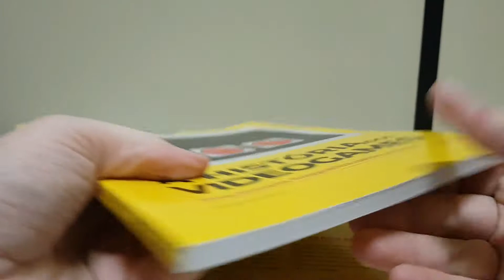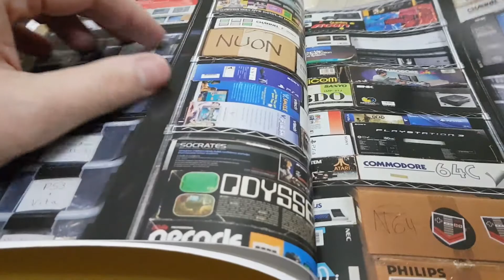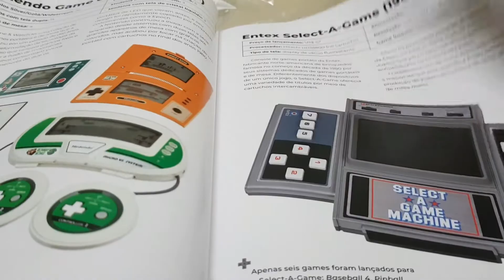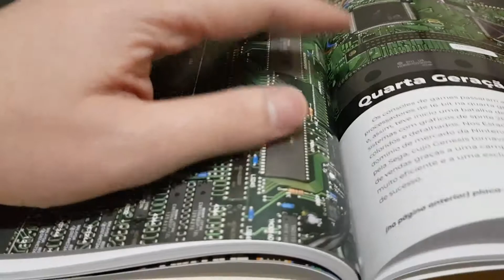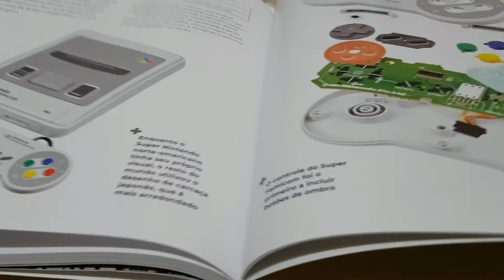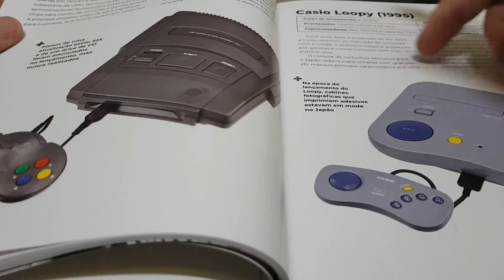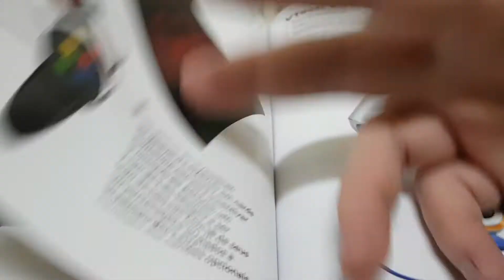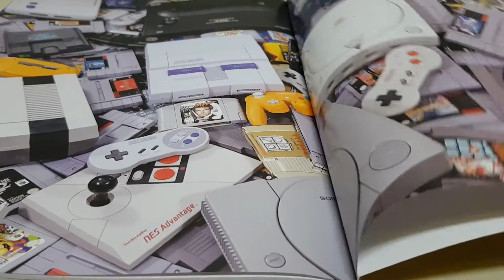Livro A História dos Videogames: Um Raio X por dentro de todos os principais Consoles | Geekmedia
Neste vídeo:

Fazendo o unboxing e folheando página a página este excelente livro lançado pela Editora Europa.
Qualquer gamer de verdade precisa ter na coleção.
Ele apresenta diversas características, a ficha técnica e um raio x por dentro de todos os  principais consoles da história já fabricados até o momento.

São 2 edições completíssimas!

Onde comprar:
Link 01
Link 02

Descrição (retirado de site de compras)

A História dos Videogames é o resultado do trabalho do autor e fotógrafo de videogames Evan Amos em incontáveis horas clicando e editando fotos, percorrendo listas do eBay atrás de itens raros,
e pesquisando jornais, revistas e livros antigos para conhecer e divulgar as fabulosas histórias
por trás dos consoles. Apresentado pela BGS e produzido pela Editora Europa, os volumes 1 e 2 da
coleção mostram da primeira à oitava geração de consoles. Inicia com a Magnavox Odyssey (1972);
 os Consoles Pong (1975+); o Fairchild Channel F (1976); o Atari 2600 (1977) , até Game Wave
(2005), HyperScan (2006), Nintendo Switch (2017) e fecha com Steam Link (2015).

Faça já seu cadastro no Ame e ganhe 10 reais!
e use o código orGf na hora de criar a conta!

CURSOS

CURSOS

=O=O=O=O=O=O=O=O=O=O=O=O=O=O=O=O=O=O=O=O=O=O=O=O
MELIUZ

=O=O=O=O=O=O=O=O=O=O=O=O=O=O=O=O=O=O=O=O=O=O=O=O

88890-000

▓▓▓▒ ACESSE TAMBÉM ▒▒▒▓▓▓▓▓